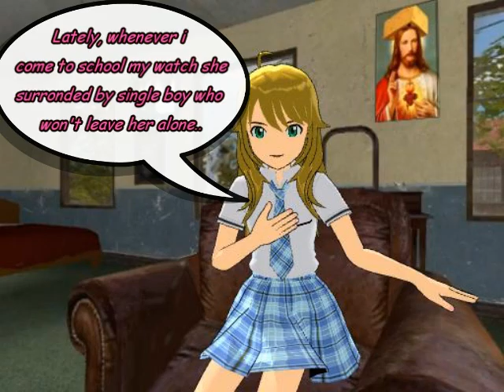MIKIMIKI Days Episode 1: SHE HATES ANNOYING in TV.....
Here comes the MMD-GMOD crossover feature join IDOLM@STER's Miki Hoshii & Best-friend Vocaloid SF-A2 MIKI Along their freaking bunch of TeamFortress 2 guys are Scout,Spy & not really fatass Heavy,into this ever Pilot Episode on my storyline this vid with together rest are Alvin Seville (The Chipmunks)
SniperTheFox (not originally guy from TF2),Sekai Saionji(School Days) & other being nevertheless like Miku Hatsune.., get ready Misadventures of themselve keep going act for Aspider25 & me at my produce acted just very hilarious BAKA Test! XD

How about Miki seems on her sleeping that dreaming boyfriend about romance and just waking up so very funny sense kick ass,DOINK!
[SCOUT: Nice Freak,Silly! hahaha...,Still Freaking Unbelievable dude!]
[MIKI: Shut up,Scout!]

Thanks to SniperTheFox, Youtube fans & ASpider25